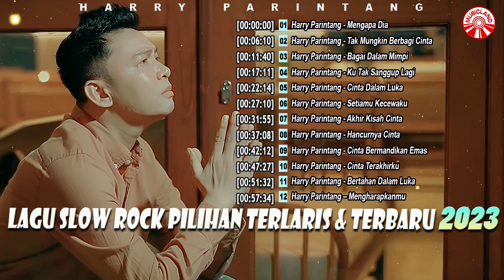Lagu Slow Rock Pilihan Terlaris & Terbaru 2023 ~ Harry Parintang [Official Compilation Video HD]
Lagu Slow Rock Pilihan Terlaris & Terbaru 2023 ~ Harry Parintang

0:00 Harry Parintang - Mengapa Dia
6:10 Harry Parintang - Tak Mungkin Berbagi Cinta
11:40 Harry Parintang - Bagai Dalam Mimpi
17:11 Harry Parintang - Ku Tak Sanggup Lagi
22:14 Harry Parintang - Cinta Dalam Luka
27:10 Harry Parintang - Setiamu Kecewaku
31:55 Harry Parintang - Akhir Kisah Cinta
37:08 Harry Parintang - Hancurnya Cinta
42:12 Harry Parintang - Cinta Bermandikan Emas
47:27 Harry Parintang - Cinta Terakhirku
51:32 Harry Parintang - Bertahan Dalam Luka
57:34 Harry Parintang - Mengharapkanmu

Album : Lagu Slow Rock Pilihan Terlaris & Terbaru 2023 ~ Harry Parintang